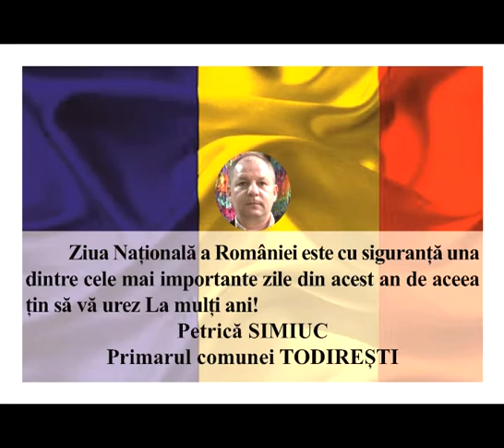VIDEO: MESAJ DE ZIUA NAȚIONALĂ A ROMÂNIEI PETRICĂ SIMIUC - PRIMARUL COMUNEI TODIREȘTI